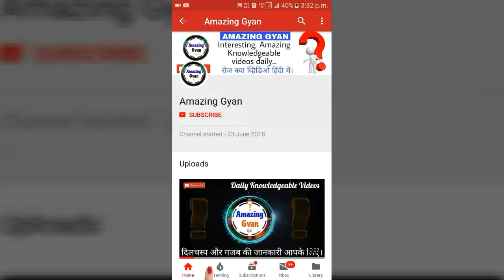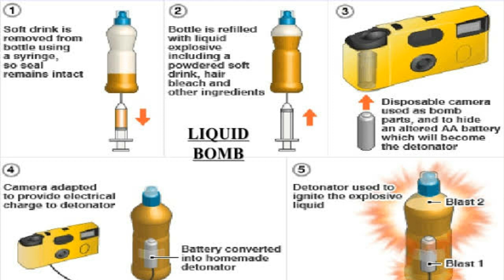Why not allow water bottles to be taken before the "Checking point" at the airport ?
■ About video :

▪ Why not allow water bottles to be taken before the "Checking point" at the airport ? ( एयरपोर्ट पर 'चेकिंग प्वाइंट' के आगे पानी की बोतल लेकर जाने की इजाजत क्यों नहीं दी जाती ?)

■ Credits -